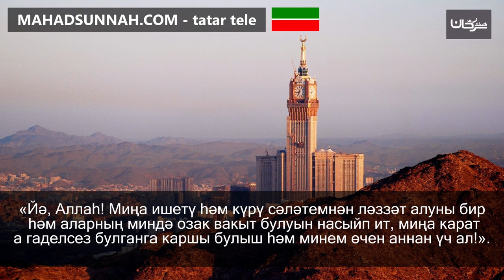«Йә, Аллаһ! Миңа ишетү һәм күрү сәләтемнән ләззәт алуны бир һәм аларның миндә озак вакыт булуын